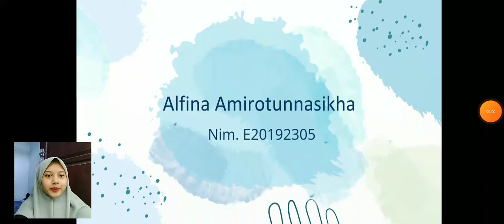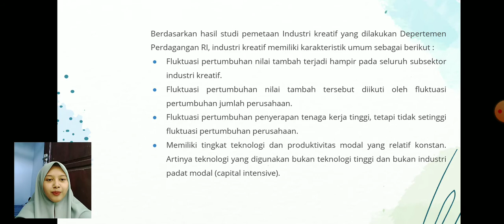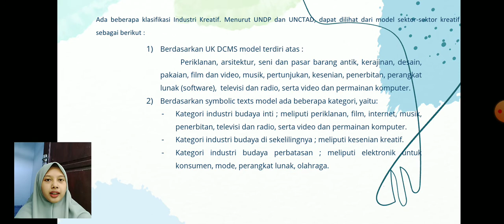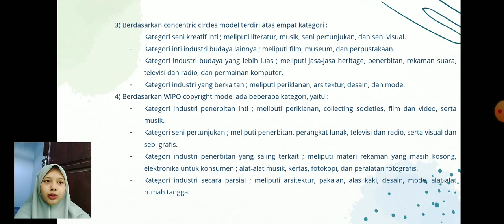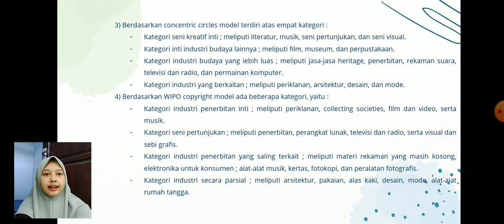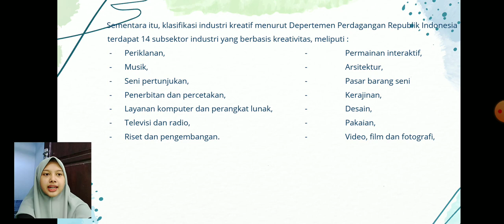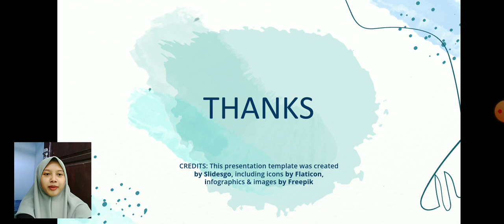Karakteristik dan Klasifikasi Industri Kreatif|Kel 5|Part 2|Alfina Amirotunnasikha|E20192305|Es7